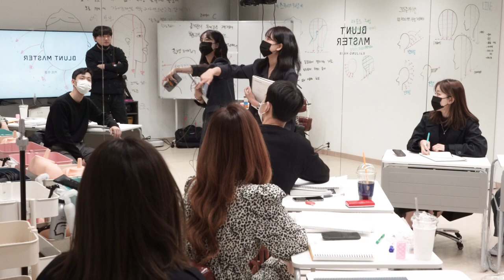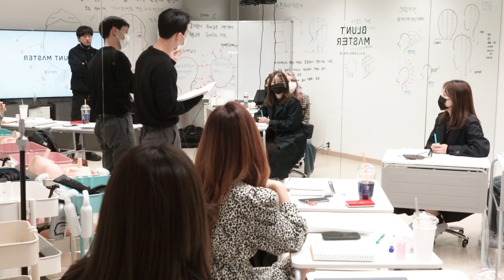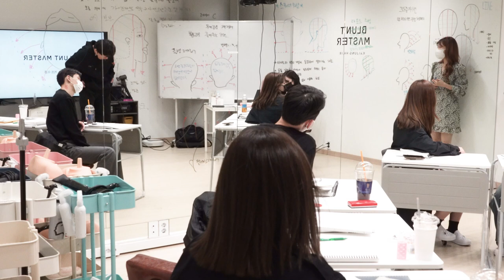사순커트 핵심 이론 발표 수업 블런트 마스터 사순 2기 2강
안녕하세요 카이정 원장입니다!

사순2기 2강 사순커트 핵심이론 커트이론 수업 발표 입니다.

수업 내용으로 공유하기 위해 올리는 영상이니

부족한 점이 있어도 너그럽게 잘 봐주세요 ^^